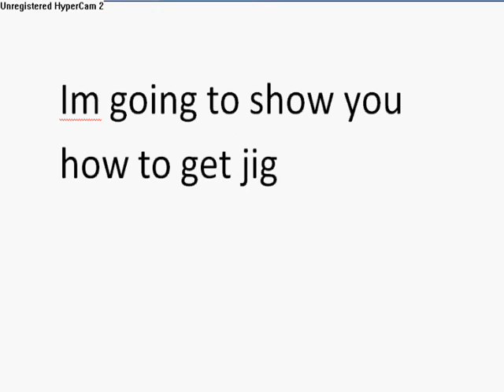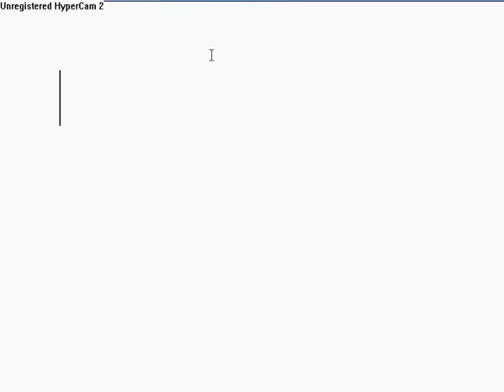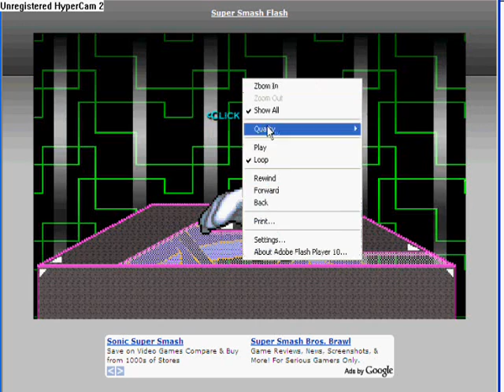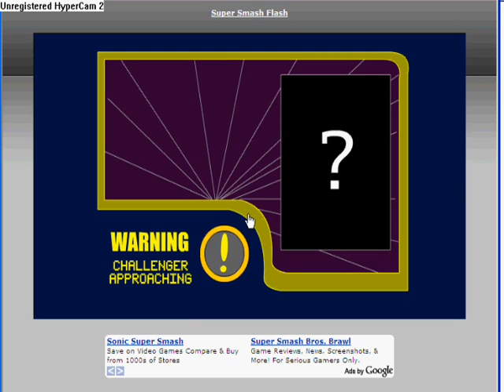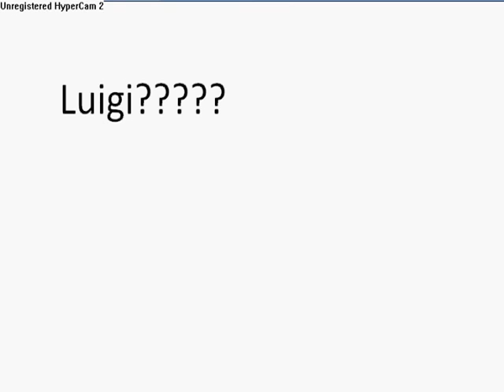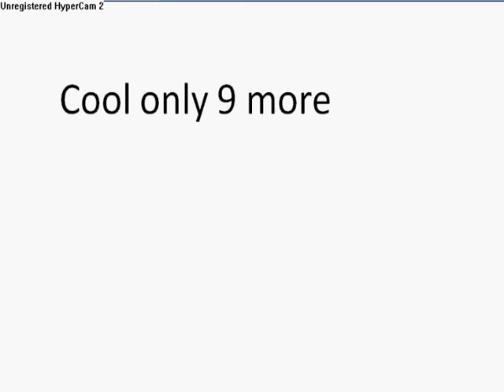this is how to get luigi,jigglypuff and inyashi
this is how to get 3 characters